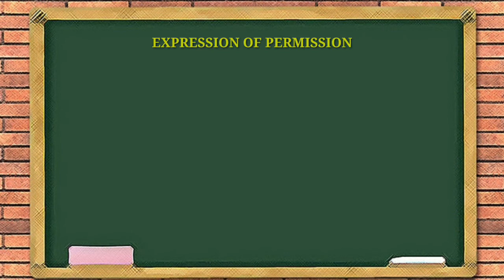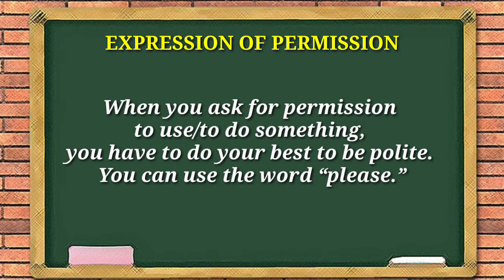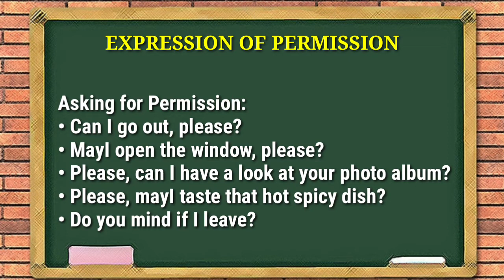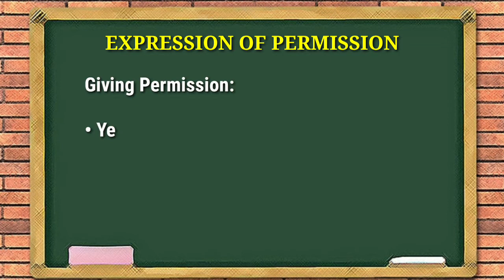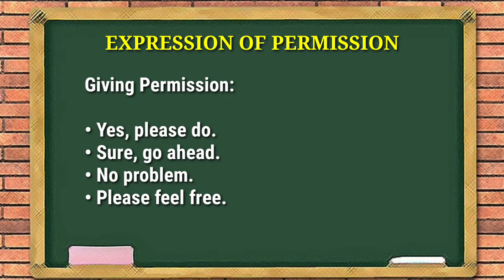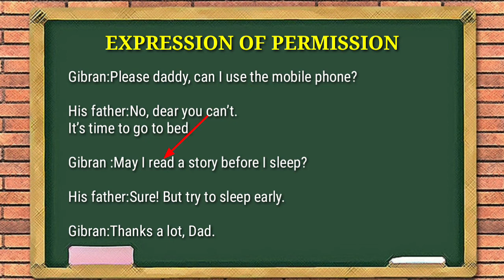CONVERSATIONS - EXPRESSION OF PERMISSION